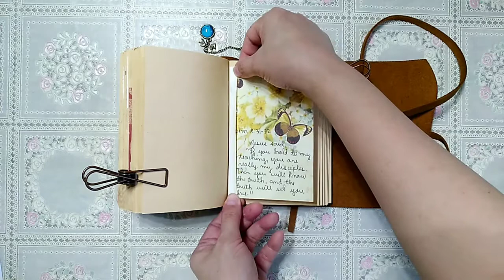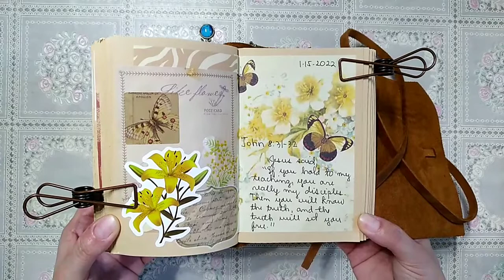John 8:31-32 journalwithme verse journal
John 8:31-32
Jesus said, "If you hold to my teaching, you are really my disciples. Then you will know the truth, and the truth will set you free."

Stay Blessed!